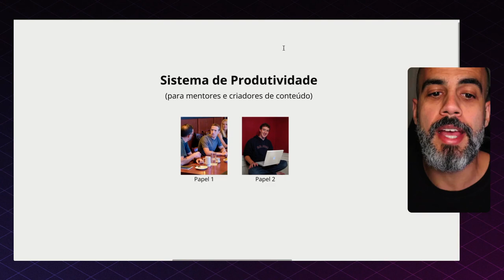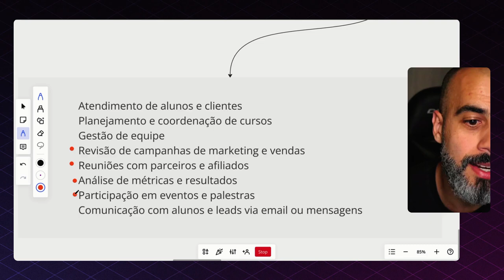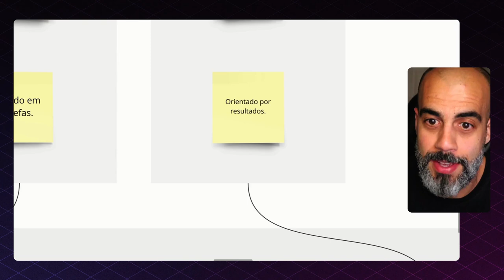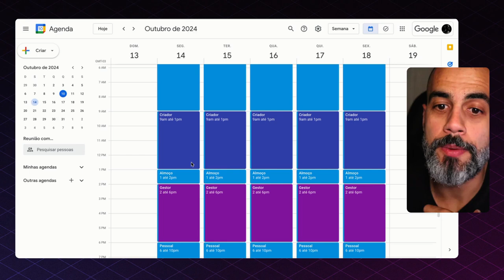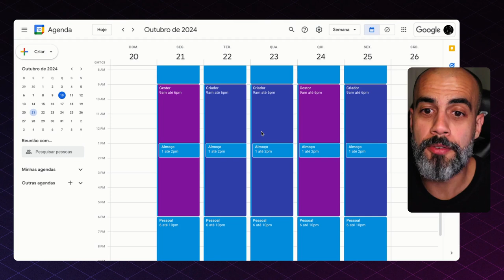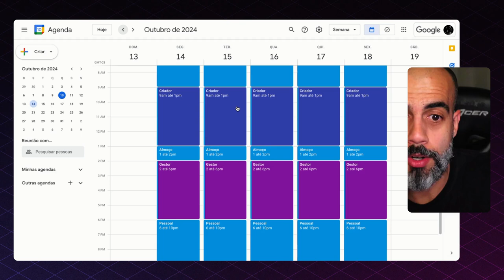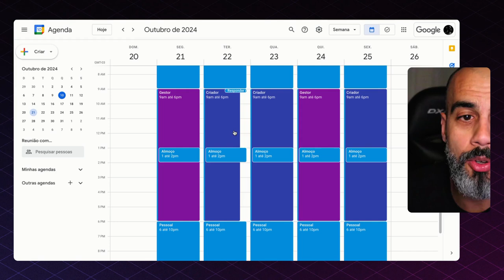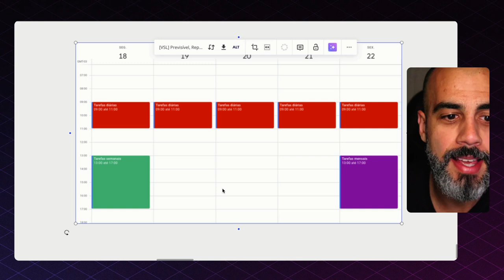Este sistema de produtividade me rendeu múltiplos 7 dígitos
O sistema de produtividade certo pode transformar completamente o seu negócio. Neste vídeo, eu compartilho o sistema que me levou de 5 para múltiplos 7 dígitos como mentor. E não, não é sobre trabalhar mais horas ou usar a técnica Pomodoro.

Então vem comigo até o final!

// ASSISTA TAMBÉM //

// PRODUTOS //

// REDES //